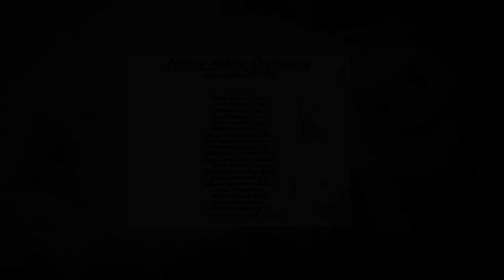Nikkor All Star Orchestra / "Light of The Bright rePara §ight"